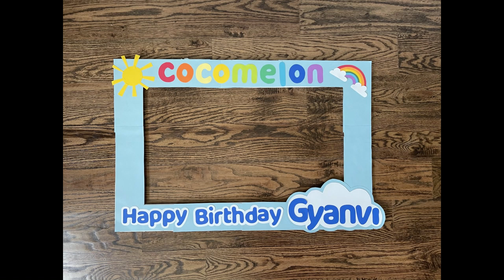DIY PHOTO BOOTH FRAME || COCOMELON PHOTO BOOTH FRAME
PRODUCT LINKS :-
65 LB Cardstock (Thick )(multi color )
24 Lb cardstock (Thin )(multi Color )
Glue Gun
Glue Sticks
Foam Board
White pencil